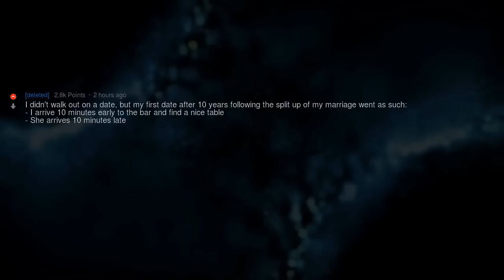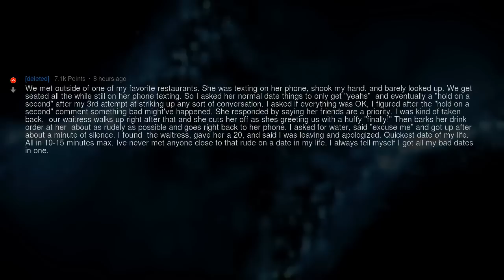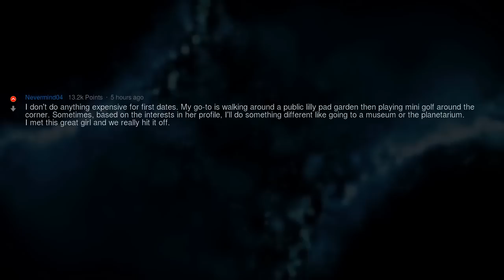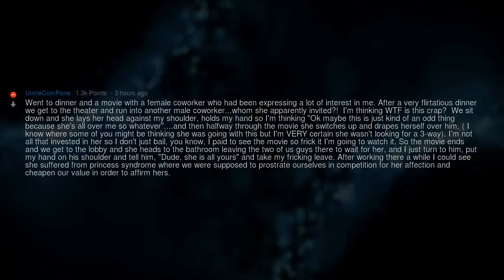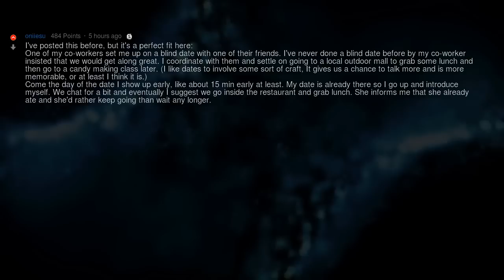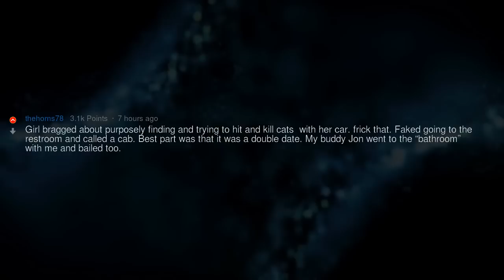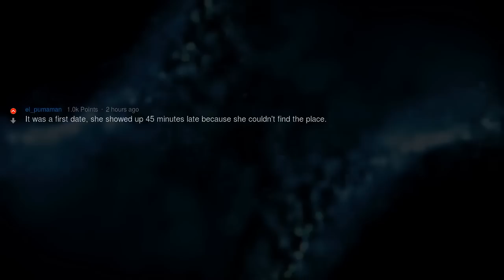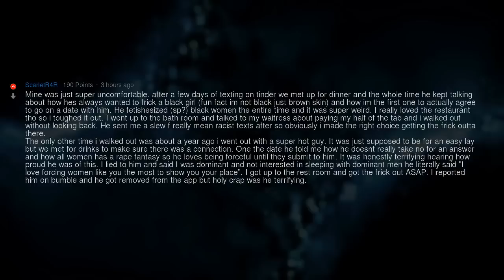What Caused You to Walk Out in the Middle of the Date?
▶ Fresh AskReddit Stories: What Caused You to Walk Out in the Middle of the Date? 🔥 2nd channel with exclusive Reddit stories!